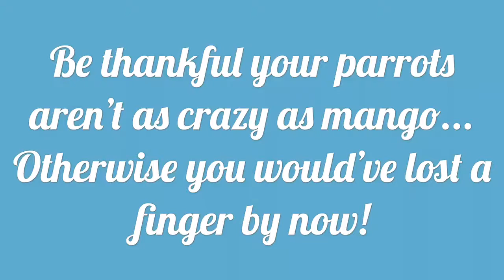When mango showers...